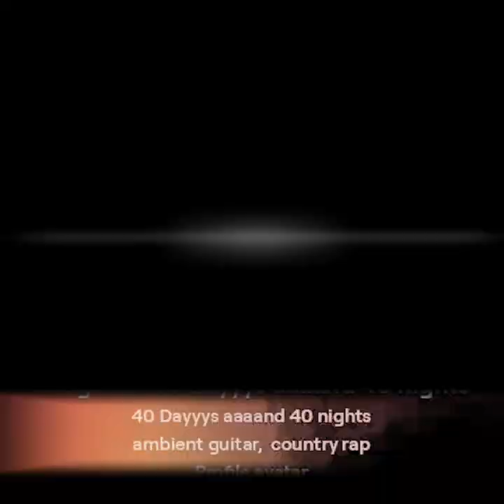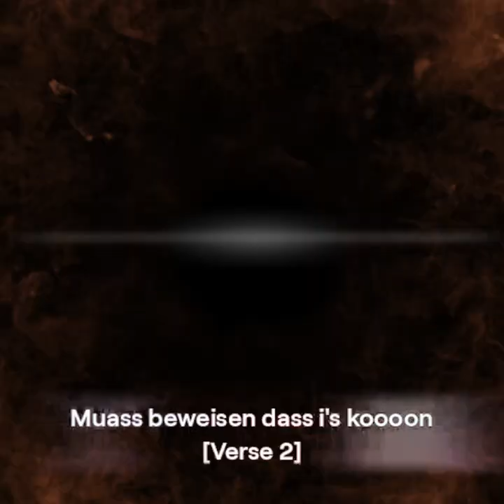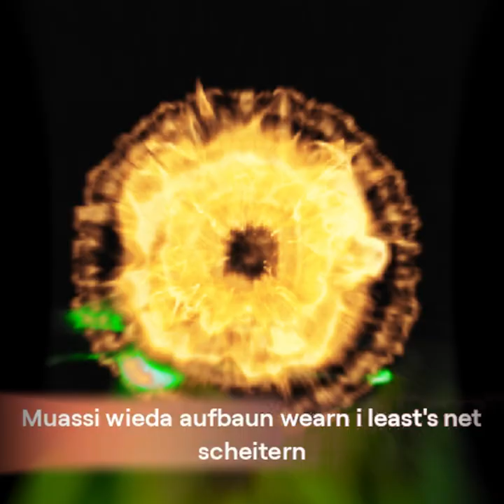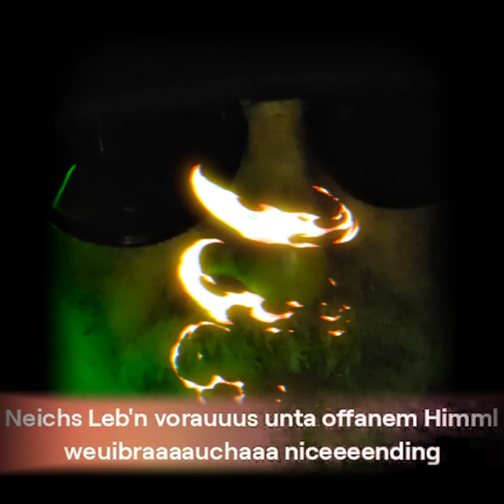40-Day's 40 Night's V2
MJP21666     Ready to change your life? Join me in this 40-day challenge for success! Let's make positive changes together and see amazing results in just 40 days.
Join the 40-Day Challenge to change your life now! Challenge yourself to create positive habits, achieve your goals, and transform your life in just 40 days.